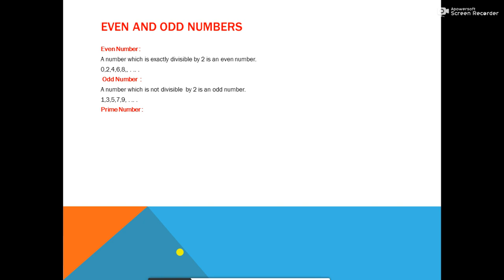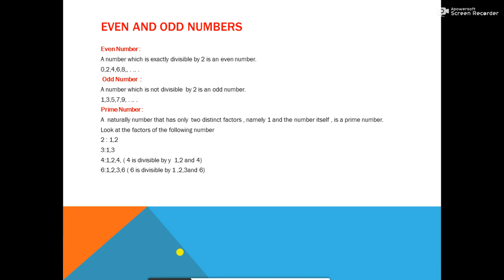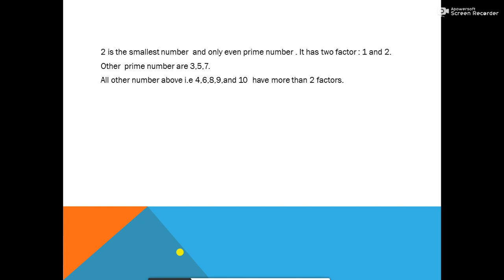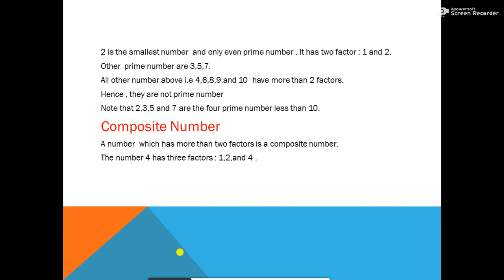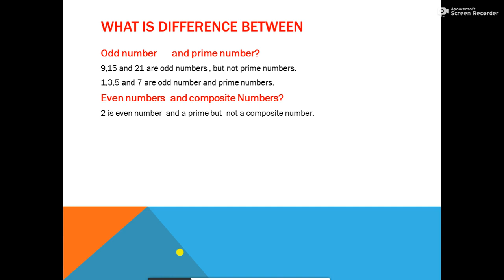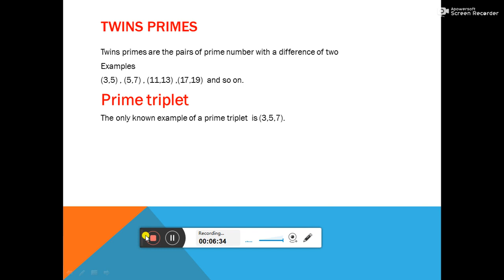Class: 6, Math: Unit: 3, Topic: Factors & multiples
Class: 6,
Math: Unit: 3,
Topic: Factors & multiples